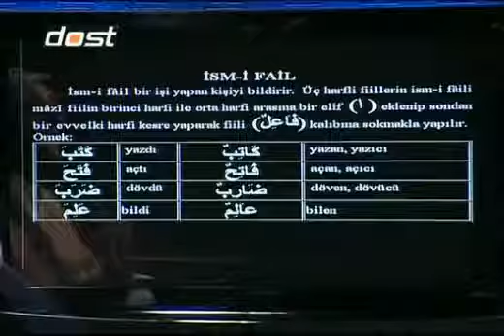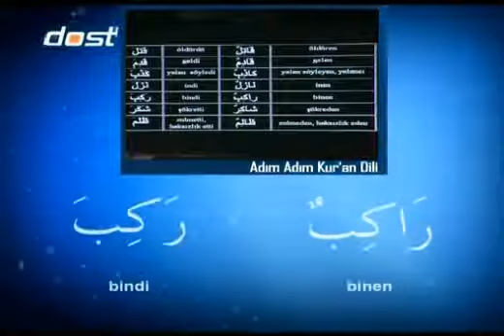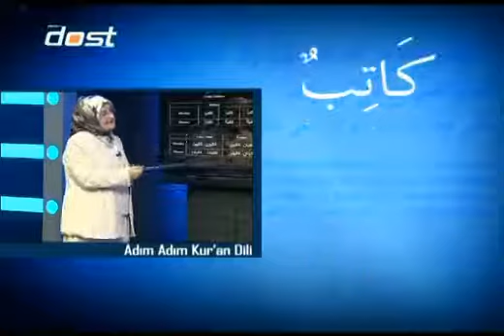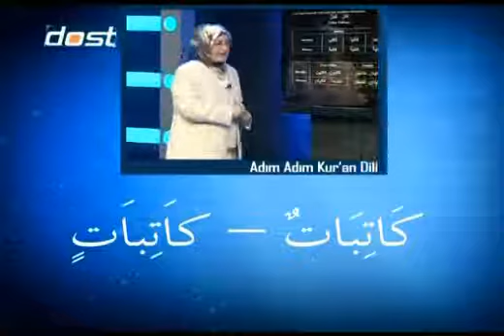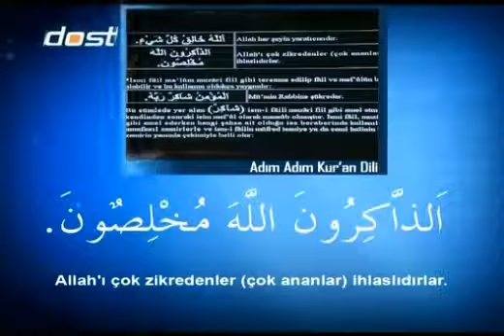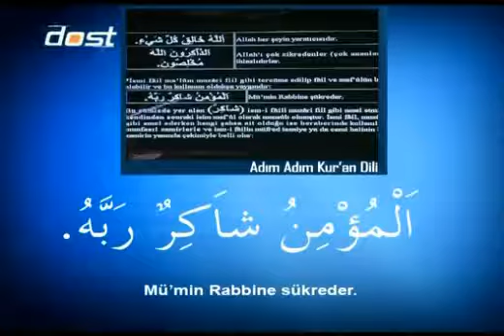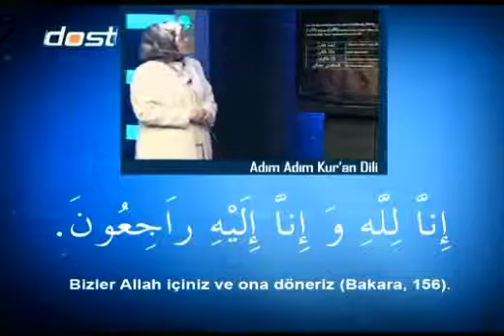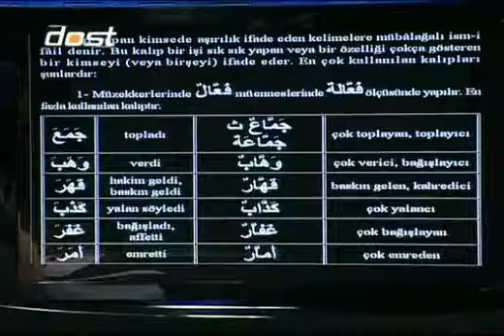45 ismi fail1